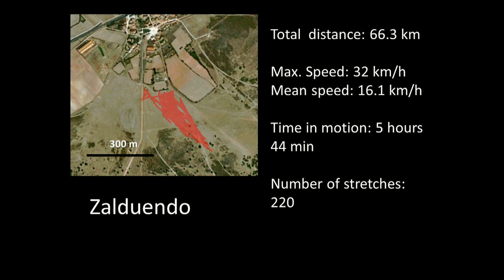66 km kitemountainboarding in Zalduendo